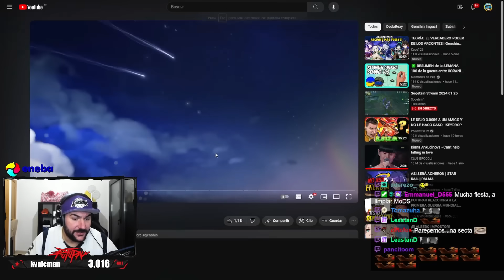PUTUPAU REACCIONA al TOP 10 VILLANOS DE GENSHIN IMPACT by DodoRexy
Reacción de Putupau al video de DodoRexy titulado: TOP 10 VILLANOS de Genshin Impact